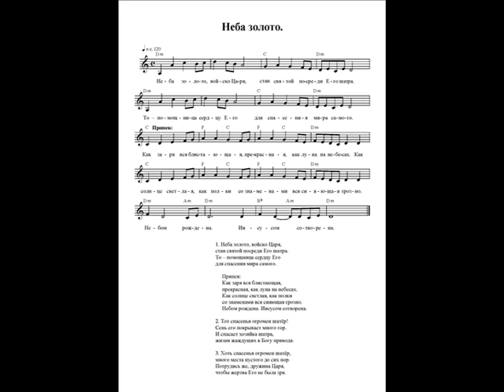Неба золото (Как заря вся блистающая). (Христианская песня) Ноты (gold of heaven. Notes)